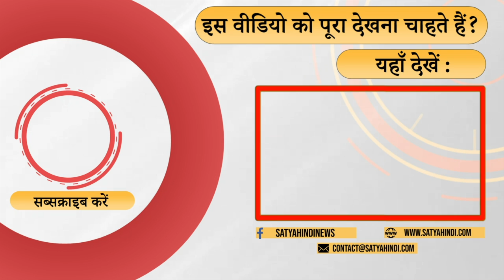UP Election 2022: Rakesh Tikait On ‘Mission UP’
D- सरकार से समझौता करना क्या किसानों की ग़लती थी? किसान नेता राकेश टिकैत से बातचीत। Satya Hindi.